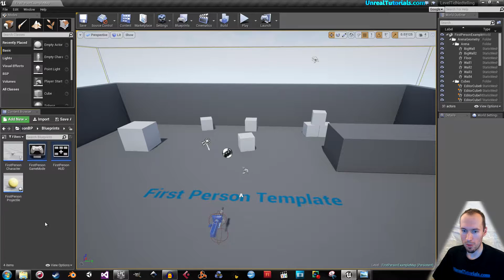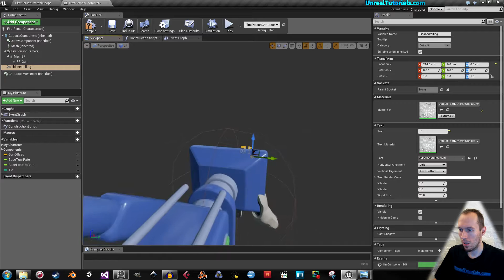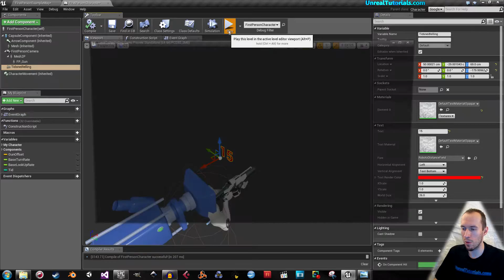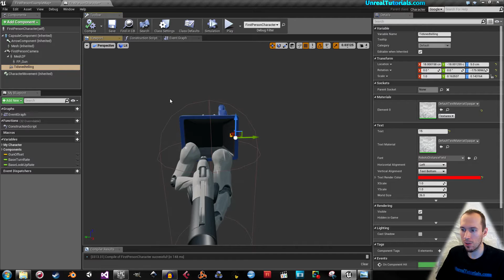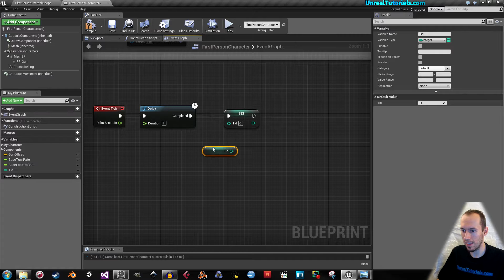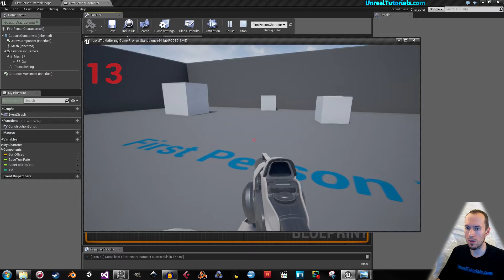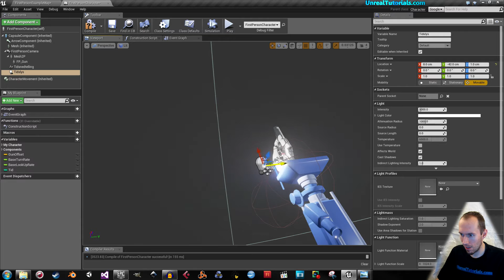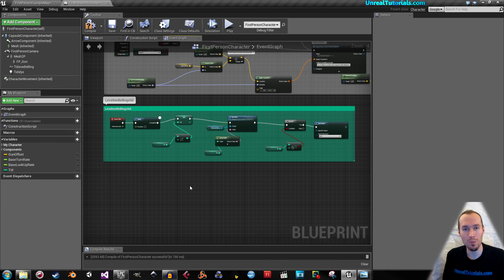Norsk UE4-opplæring | Leveltidsnedtellingsklokke (Timer)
I denne Unreal Engine 4-opplæringsvideoen skal vi se på en enkel måte å lage en timer for levelet - eller som jeg klønete kaller det: En "leveltidsnedtellingsklokke" som viser hvor mye tid som gjenstår før levelet avsluttes/spilleren dør.